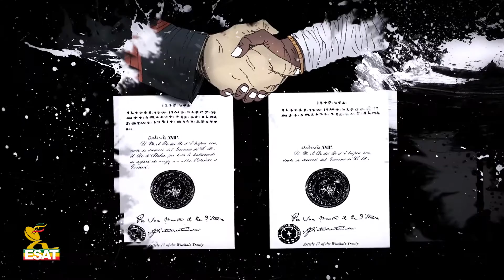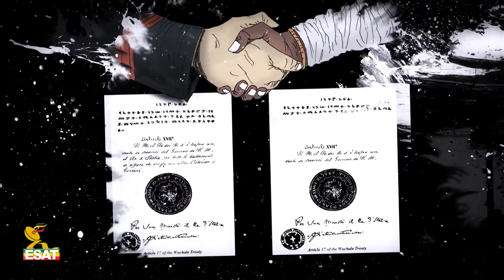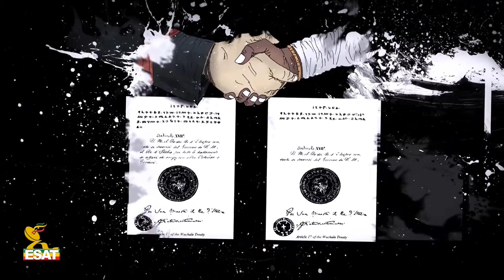Ethiopia - ESAT Oduu Afaan Oromoo Wiixata 01 Mar 2021